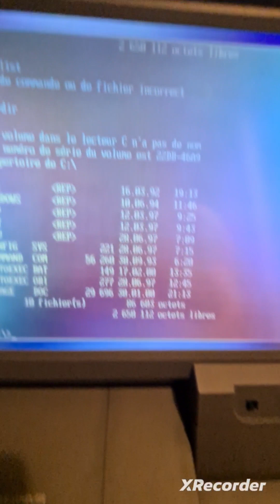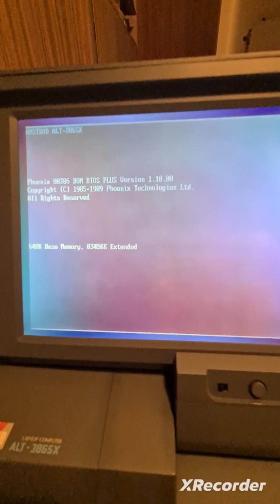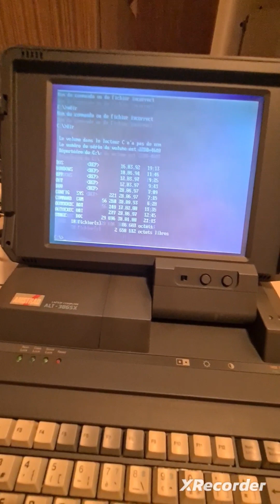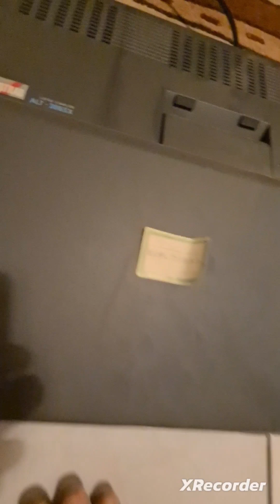PC Vintage Amstrad 3865 X,des annees 1988